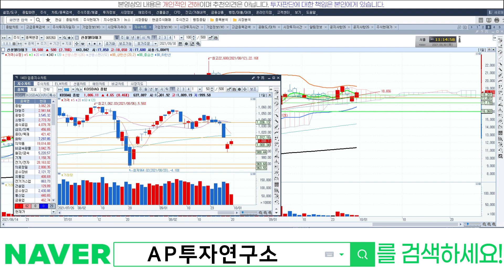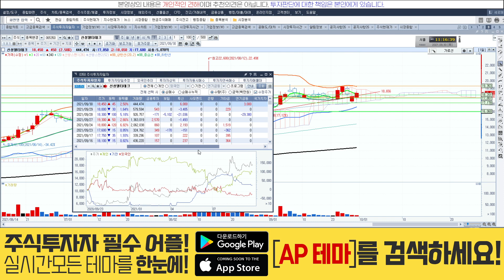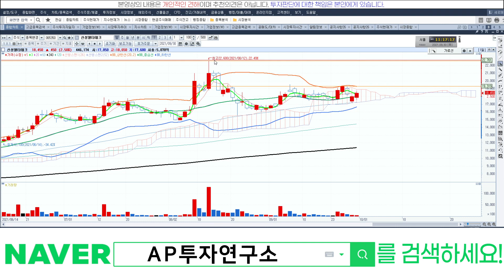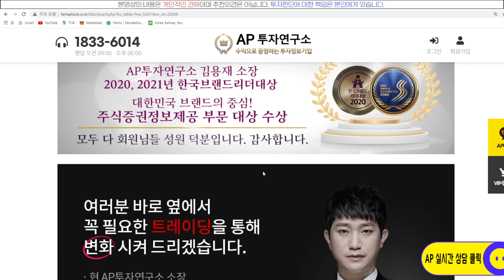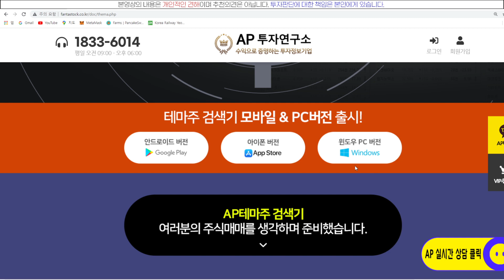신성델타테크(065350) - 기우였네요. 단기 추세회복!